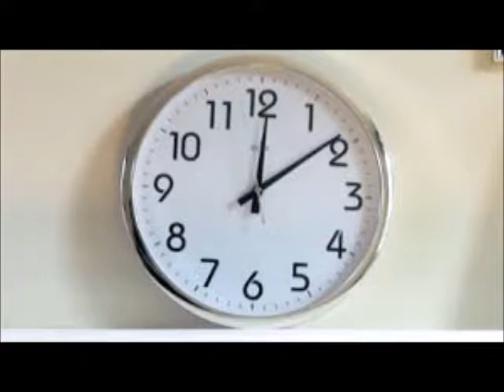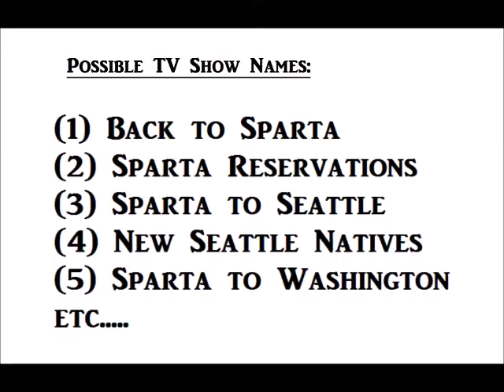BACK TO SPARTA -- TV Shows Idea 001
This is my first video about TV show ideas I have. In this video I talk about doing a TV show that is based on the the 80's 90's TV shows: In "The Heat of The Night" and "Northern Exposure."